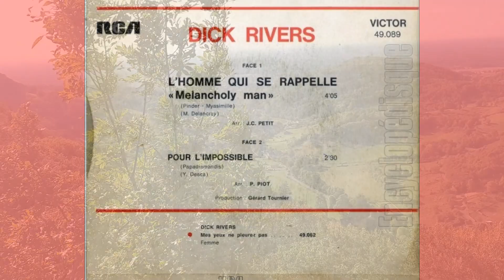Dick Rivers, L'HOMME QUI SE RAPPELLE, version collector 2020, par Gérard Vermont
L'adaptation, début 1971, de la chanson "Mélancholy Man" des Moody Blues, également reprise par les Compagnons de la chanson.
Merci à Jean Luc Olivier pour les arrangements